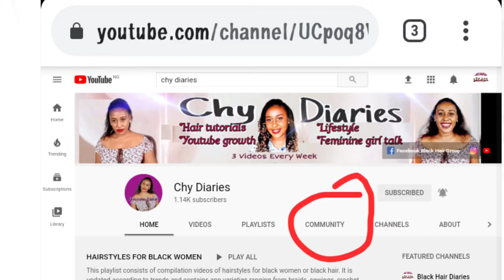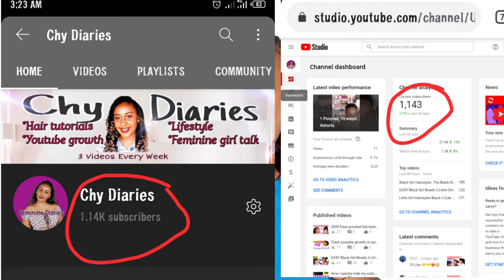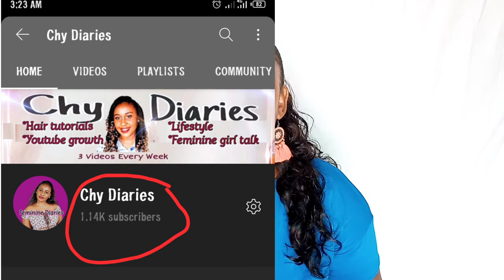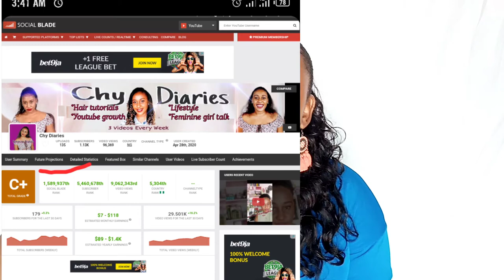After hitting 1000 subscribers || Detailed changes you might not know! THANK YOU 1K SUBSCRIBERS!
After hitting 1000 subscribers || Detailed changes you might not know that occurs...12 of them!
I mentioned 12 changes i observed after hitting 1000 subscribers n my channel as an obsessed small youtuber. I bet you haven't heard of all of them! I am so thankful to my viewers and subscribers for helping me hit 1000 subscribers, thank you all so much!!!
I remember obsessing over my subscriber count and rejoicing at every new subscribers, i also remember the heartbreak of loosing subscribers. omg!.